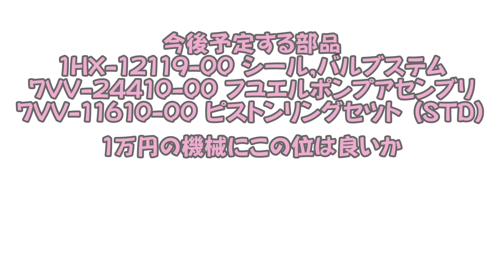新ダイワIEG900M-Y [ヤマハEF900is-OEM] インバーター発電機・ジャンク品復活作業記録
オークションにてジャンク品落札、駄目もとで臨む
部品入手先:::（株）八潮埼玉支店・モノタロウ
発電・動作する物で有っても中古の相場は、３万円以下で落札

BGMは煉獄庭園
関係者によりアップが始まりました
まな@煉獄庭園
煉獄庭園 Mana
昔から知っている者は有りがたい

曲
midi心への扉
無-Mu-
会えない近距離
カタルシスの涙
SIXTH SENSE
水･風･炎･地･空･冥･天